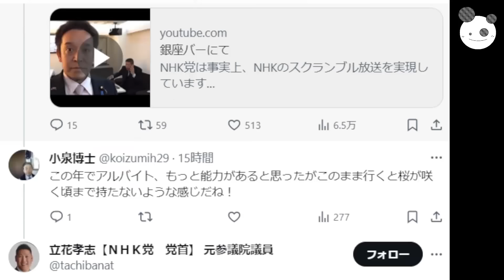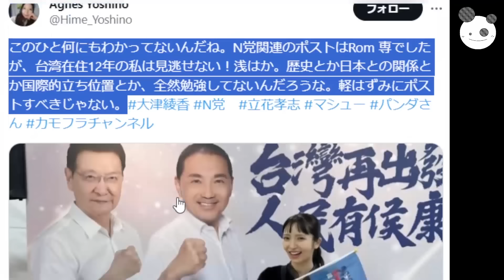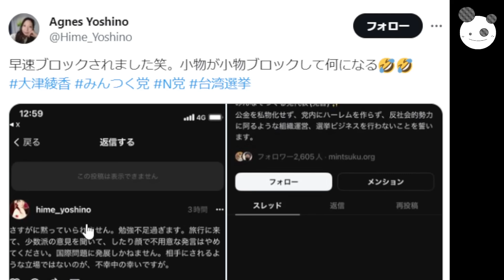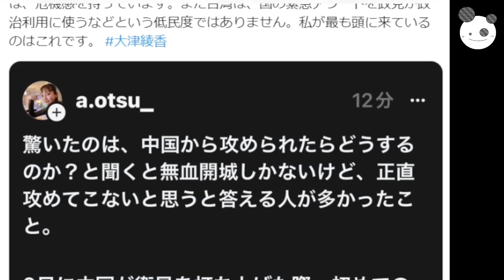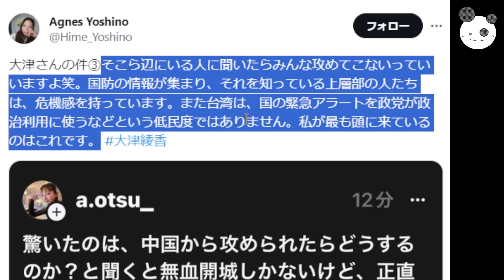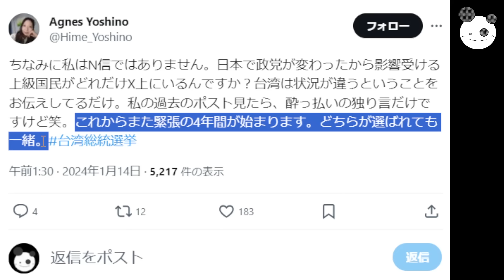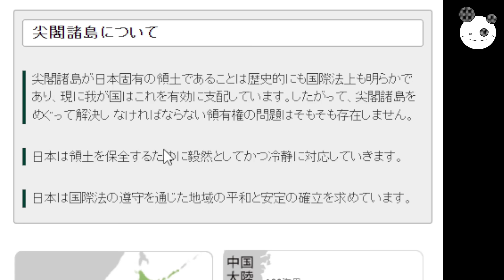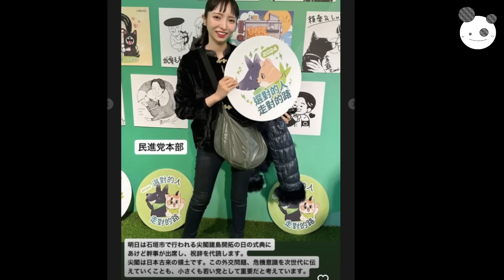【立花孝志】大津綾香、外交問題懸念！？「みんつく党の台湾・尖閣対応に困惑の声高まる」ガチでやばいかも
コイチの活動支援のカンパ↓